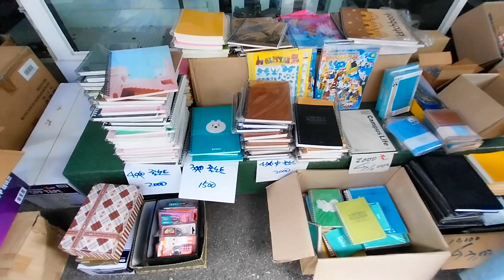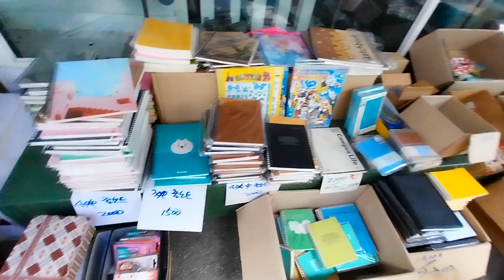일요일만 열리는 동대문 일요시장 새옷이 천원부터! 저렴하게 구매하기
2024년 9월1일 촬영.
일요일마다 열리는 동대문일요시장은 침구류, 의류, 신발, 화장품, 악세사리등 상품들을 저렴하게 팔고 있습니다. 외국인들도 많이 찾는곳으로 오랜만에 둘러보았습니다.
오전 10시부터 오후 5시까지 운영하지만, 3시 30분 이후부터 조금씩 정리하시는 분들이 계시니, 조금 일찍 가시길 바랍니다.
지하철 4호선, 1호선 7번출구로 나와 출구 뒤쪽으로 가시다가 청계천다리 건너면 바로 일요시장입니다.